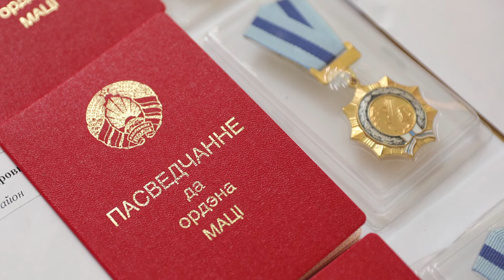Карина Токарская, Тамара Фицнер и Светлана Бобр. Мозырянок наградят Орденом Матери